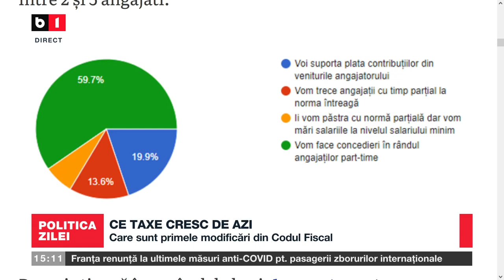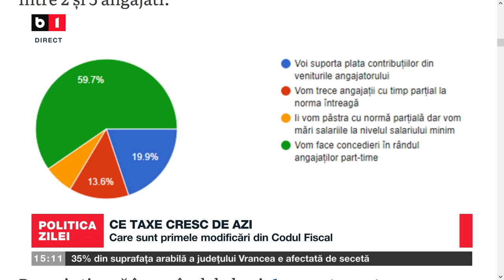Supraimpozitarea contractelor part time a intrat în vigoare. Specialiști: E o măsură fără cap